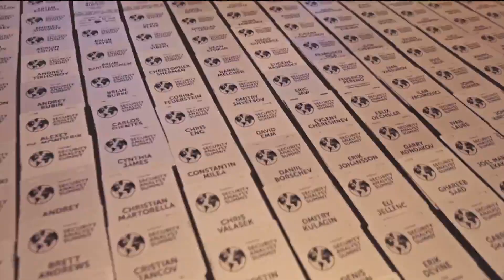Kaspersky Academy Talent Lab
If you dream of growing with a successful company & implementing the most cutting-edge projects & ideas, do not miss your chance to join Kaspersky Academy Talent Lab - an international cyber-world competition for young researchers and professionals aged 18-30 who are interested in the cybersecurity challenges facing the world.